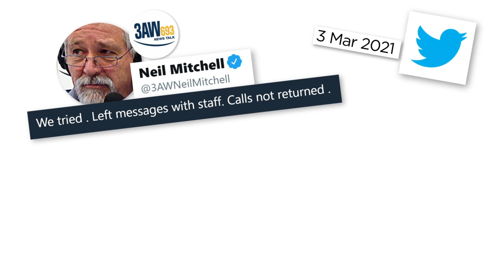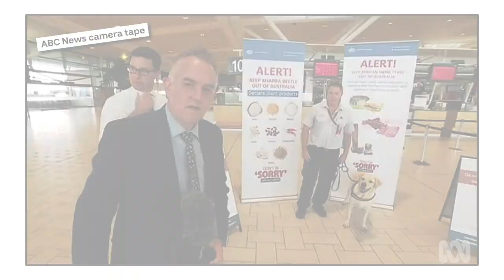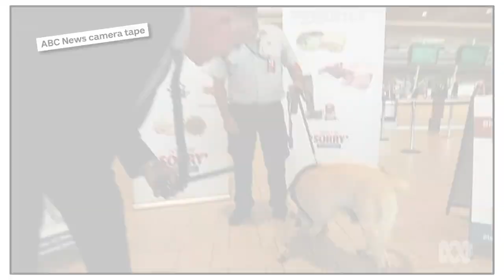No winners in Christian Porter historical rape allegations | Media Bites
A VERY DARK DAY: A-G Christian Porter takes aim at the media as he denies historical rape allegations.

Trial by media or fair reporting?

If you or someone you know is affected by any of the issues raised in this program please contact the following services:

Canberra Rape Crisis Centre (24 hours): 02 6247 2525

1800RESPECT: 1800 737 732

LifelineAust: 131 114